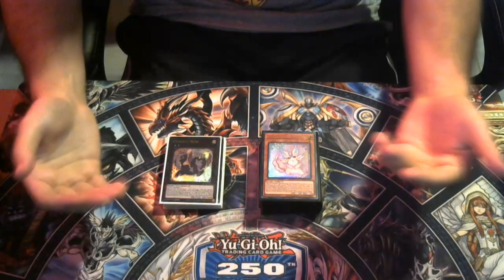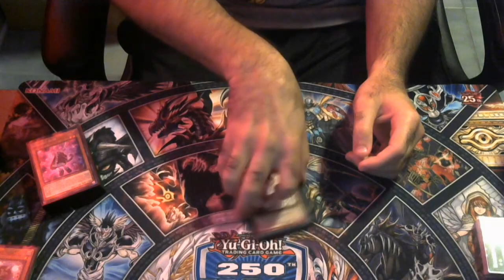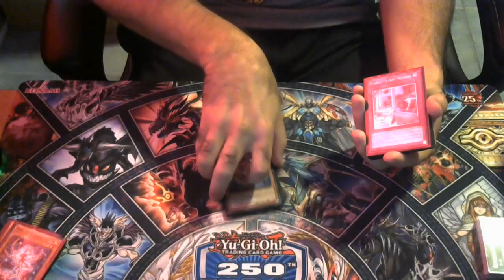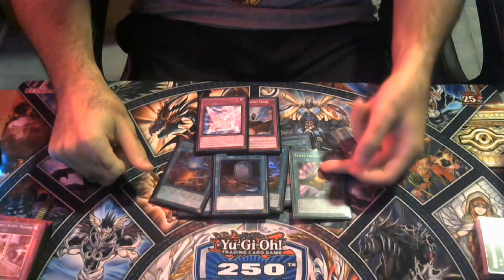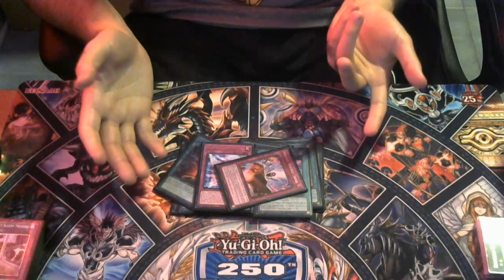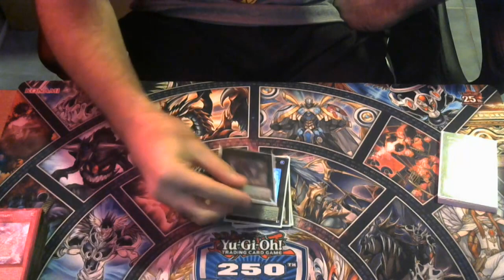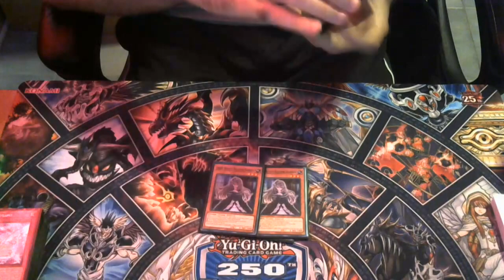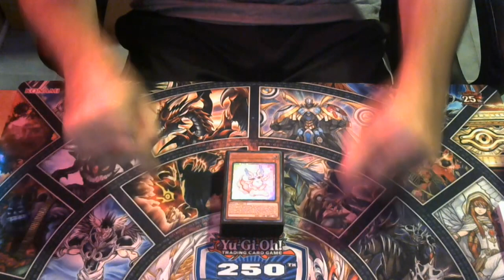THE PURRELY KING IS BACK! Yugioh Purrely Spright Deck Profile (POST DUNE)